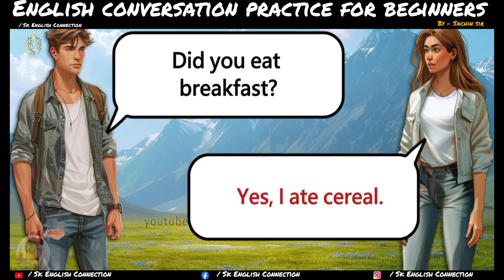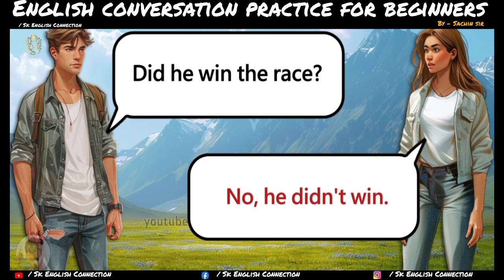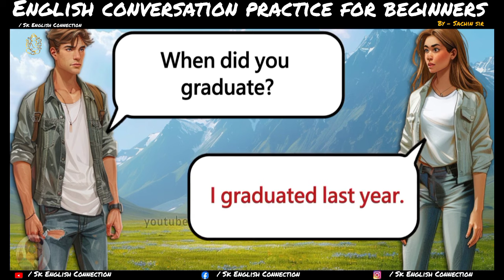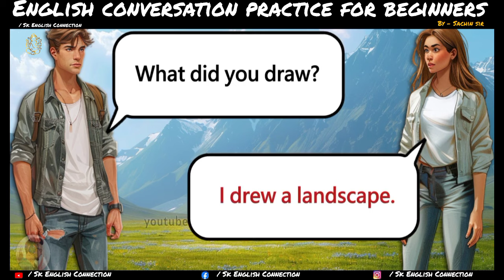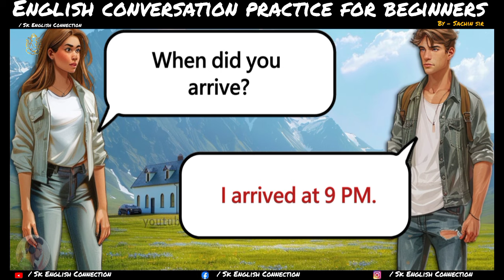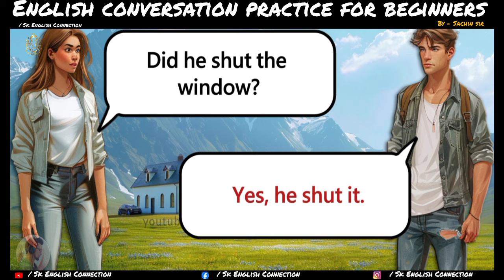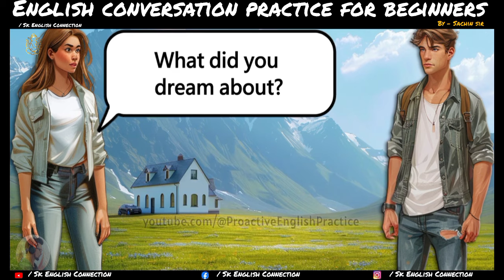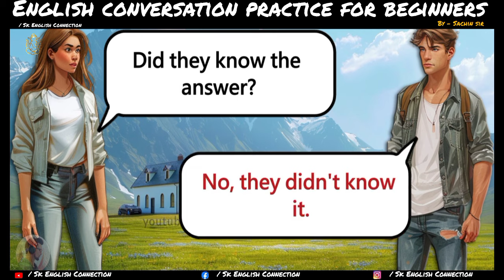PART - 251 / past tense conversation practice / English listening and speaking conversation / ✅